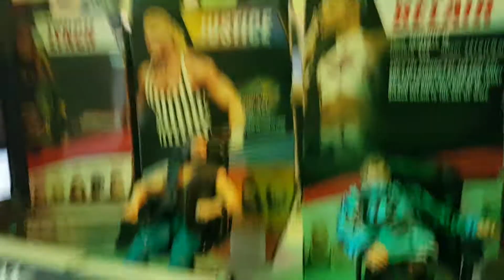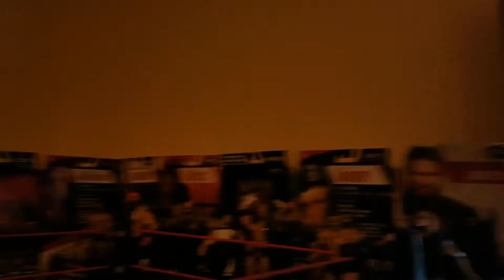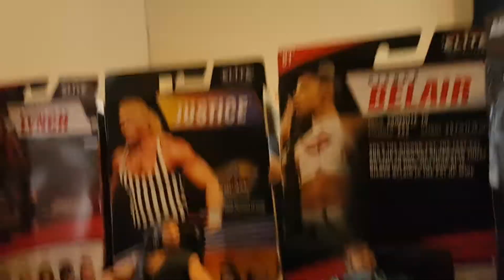CROSS-PLATFORM part 1 of 5